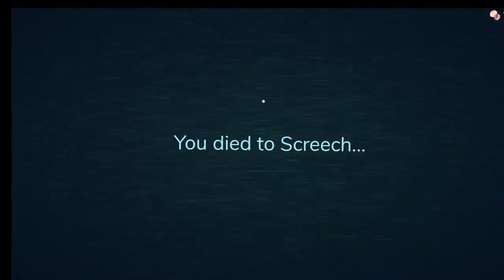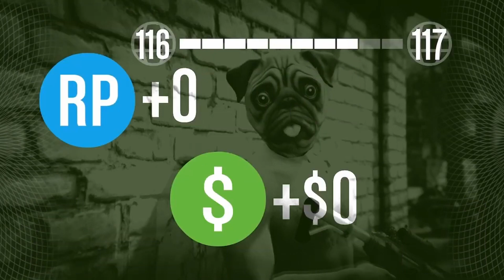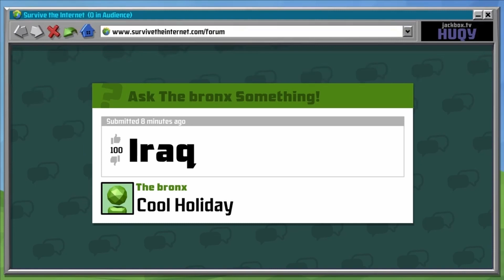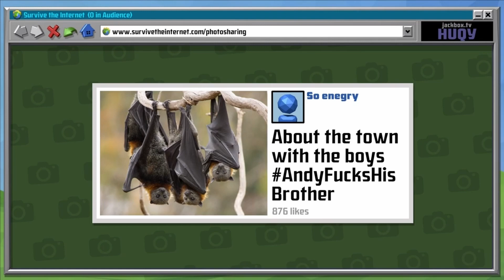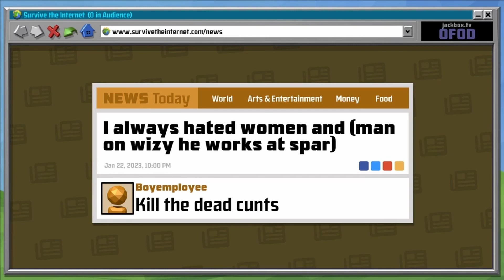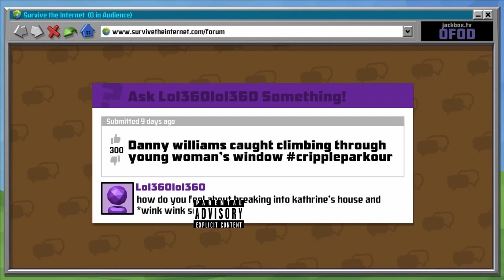1000 SUBSCRIBER SPECIAL - My Top 5 Favourite Videos on my Channel!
Here's to the next milestone